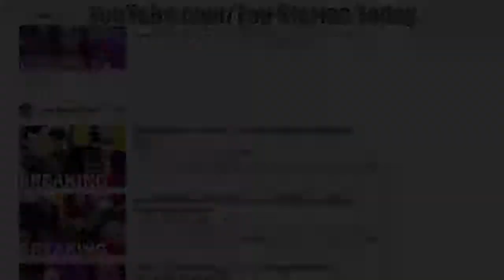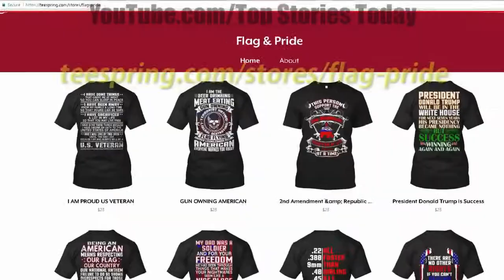Harry Shattered As Meghan’s True Colors Start To Show 2 Weeks After Wedding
Harry Shattered As Meghan's 'True Colors' Start To Show 2 Weeks After Wedding Source: It has now been two weeks since Prince Harry and .

It has now been two weeks since Prince Harry and Meghan Markle tied the knot at St. George's Chapel in front of a congregation of 600 guests. With Meghan .